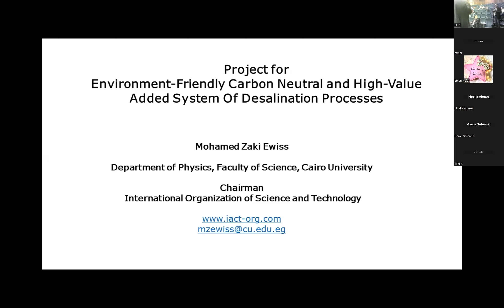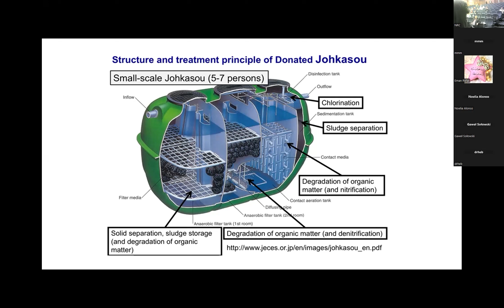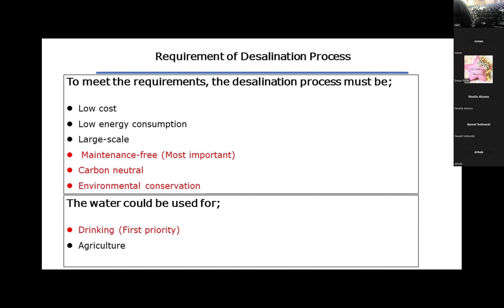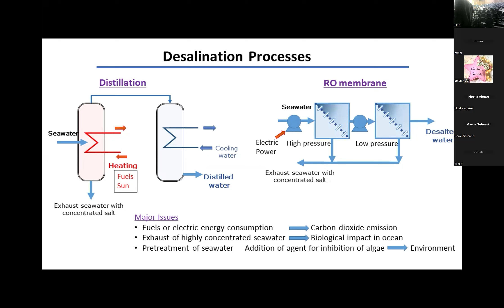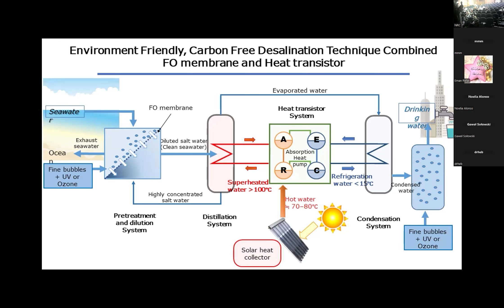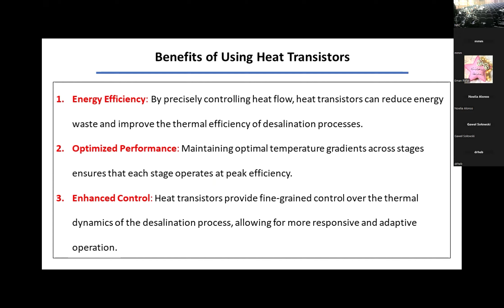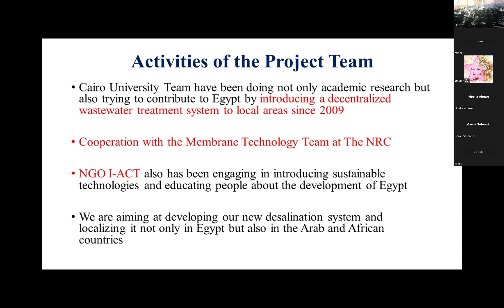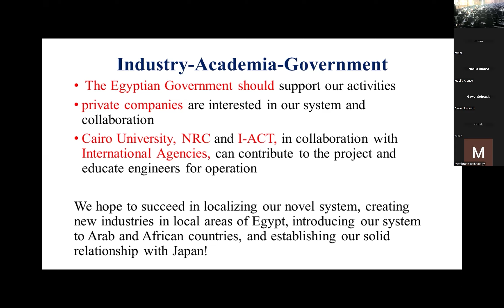Environmental Friendly Carbon Neutral, Low Cost & High Value Added System of Desalination Processes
Prof. Mohamed Zaki Ewiss
Cairo University, Egypt
5th International Conference